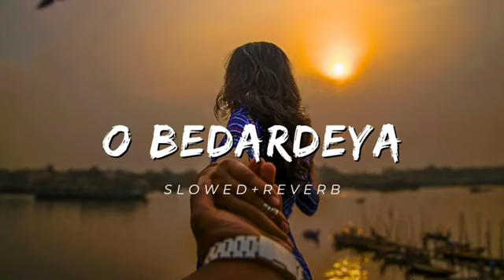O Bedardeya [Slowed+Reverb]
Songs Credit ✨
Song :- O Bedardeya
Singer :- Arijit Singh
Lyrics :- Amitab bhattacharya
Movie :- Tu Jhooti Mein Makkar

Artist Involved

The Original copyright is (are) solely owned by the companies/original Artist record- label(s). All the content are strictly done for a promotional purpose

Video is for educational purpose only copyright Disclaimer under section 107 for the copyright Act 1976 allowance is made for 'fair use' for purpose such is Criticism comment news reporting, teaching scholarship and research fair use is a use permitted by copyright statute that might